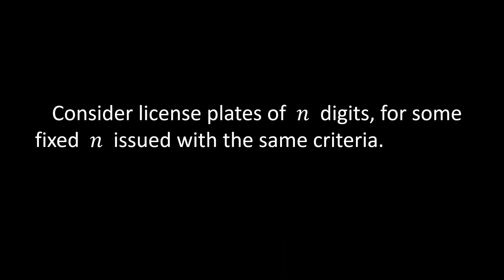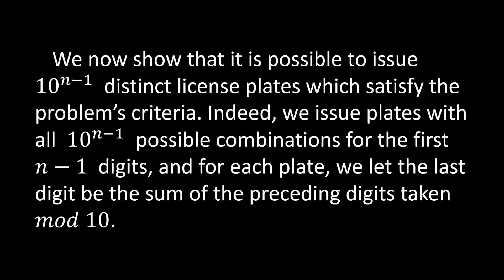Math Olympiad | The License Plate Problem